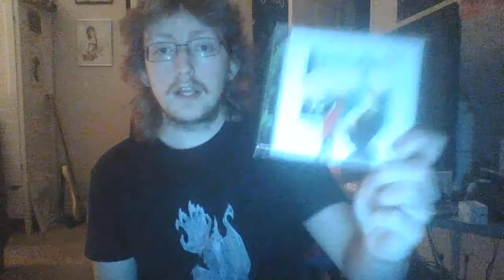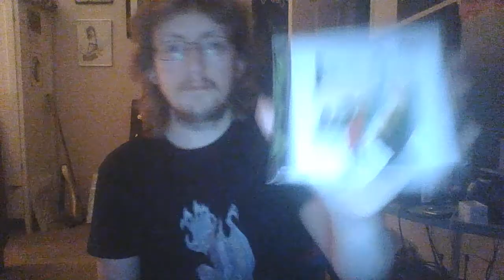Holy Vlogfest! #11 BOUGHT A KORG SYNTHESIZER & INSPIRED FROM ENO AND TANGERINE DREAM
Here's another one for you guys and for this one I've been through a different listening experience on another one of my favourite genres